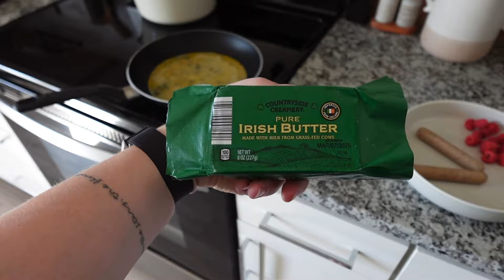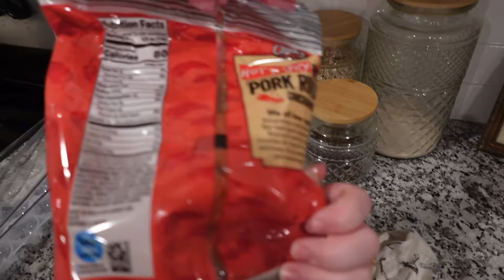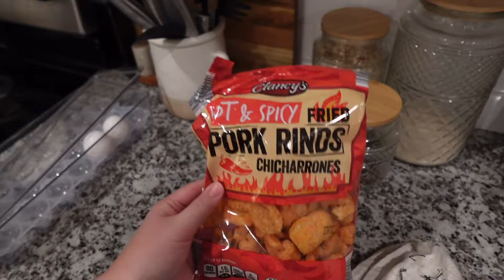WHAT I EAT IN A DAY | Carnivore Diet Day One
This is weird y'all! I never thought I would try something like this, but it is the end of day two as I type this, and I am loving it so far. I am so satisfied, am having little to no cravings (yet I know the worst is yet to come), and feel a little lighter!! I will keep you all updated. xoxo

kelsi